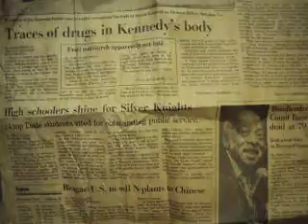Items found while i was hiking in florida